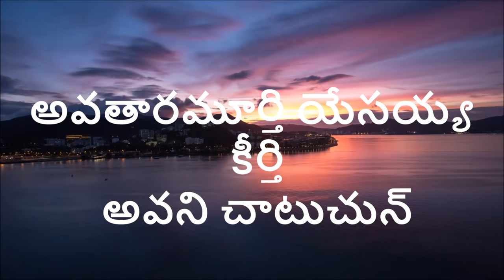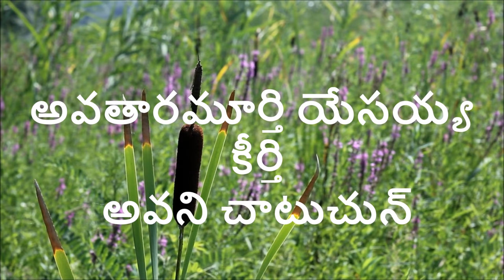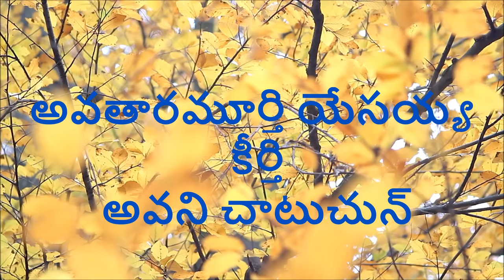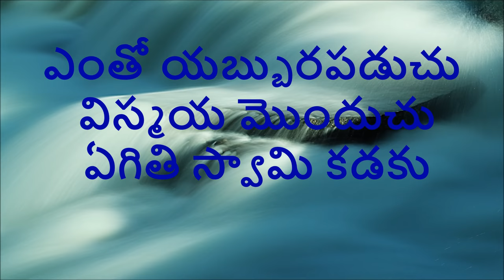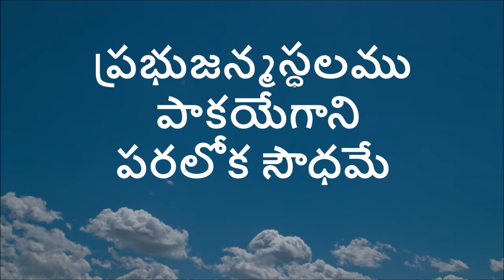Andaala Thaara Arudenche Naakai| Telugu Christian song with lyrics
అందాలతార అరుదెంచె నాకై అంబర వీధిలో
 Telugu Christian Song with Lyrics